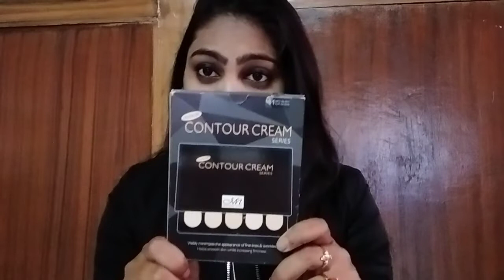Affordable Contour Kit Pallet | Full Review and Demo | MN Contour kit